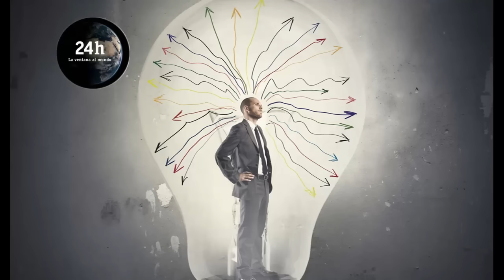🔴 !ULTIMA HORA! HOY 18 JUNIO - ENTERATE JORGE Y CILIA GRITANDO AAY!!!😱🔻😱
VERDADEROS APELLIDOS ESTAN EN MIRAFLORES ENTERATE...

18/06/2024

VÍDEOS RELACIONADOS